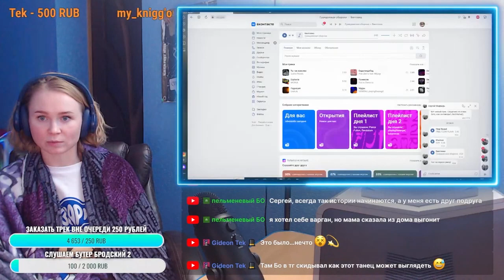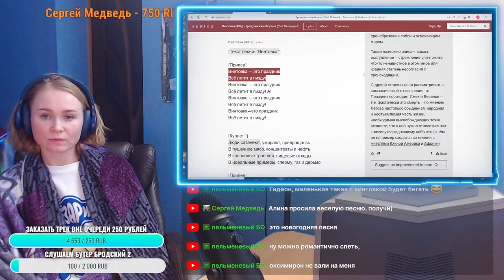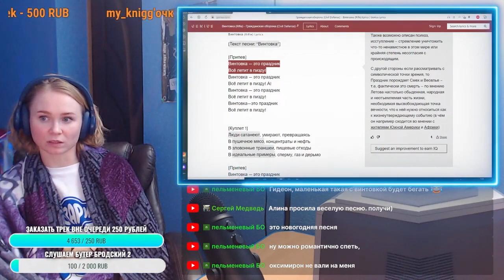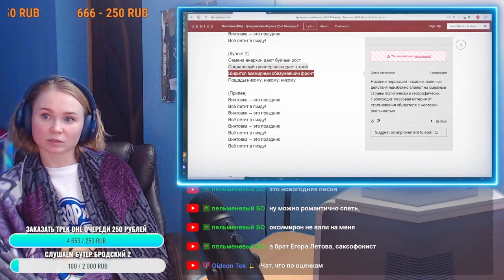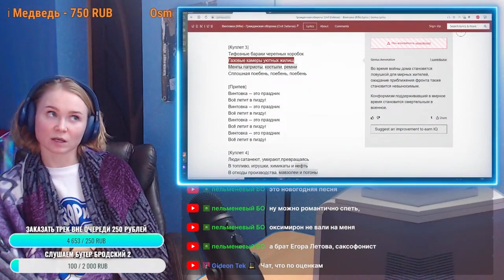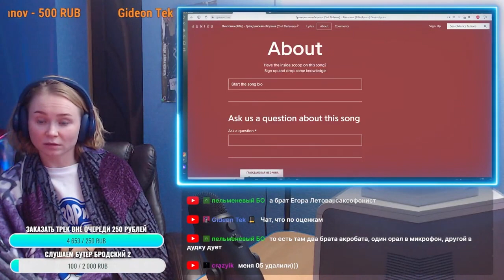Реакция на Гражданская Оборона - Винтовка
Реакция на Гражданская Оборона. | Разбор новинок

Отдельное спасибо всем, кто поддерживает копеечкой, а именно:
Max UseraNet
GideonTek
Osmanov
Сергей Подопригин
МНОГОБУКОВ
Уничтожитель
Николай Николаевич
Артем (AnimalLifeChannel)
и другие.